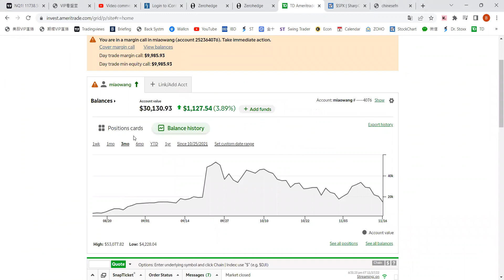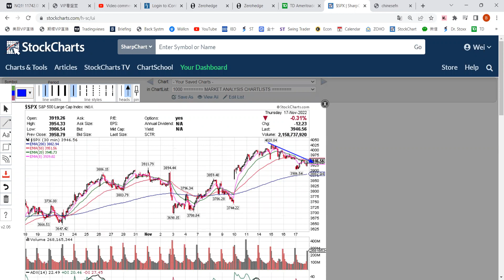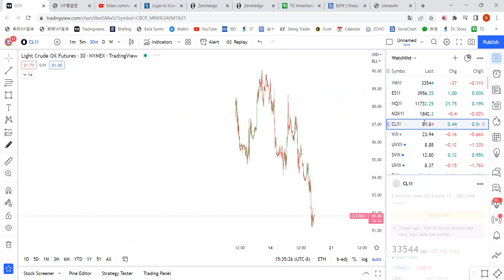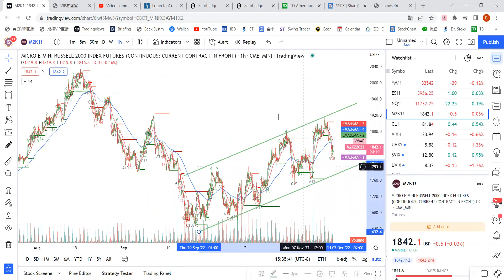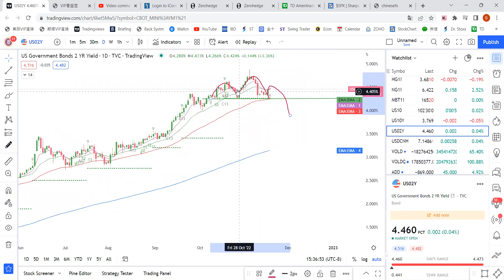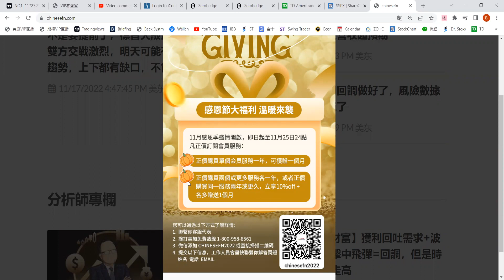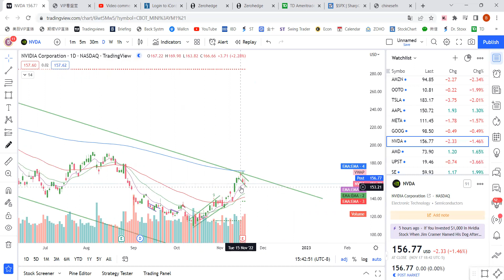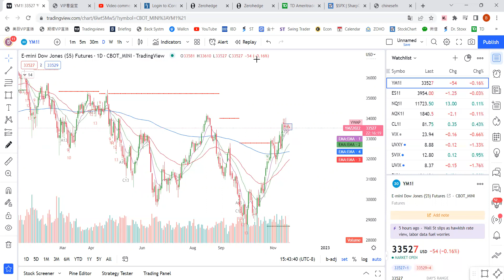【布布为赢】马斯克要辞去CEO | TSLA和NVDA透露着市场的萎靡 | SPY标准下降趋势线是多空短期都需要关注的通道，均线粘合等方向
11/17/2022 周四📘美股直播课: 实盘喊单，每天一杯咖啡钱，让你轻松拥有数百小时交易经验, 加入会员 现在就打电话： 或者 加微信 Chinesefn2022
🦃感恩节大福利！！！💌温暖来袭！限时活动，截止日期11月25日 - 立即行动！！！
💰正价购买1个会员服务一年，可获赠一个月
💰正价购买2个或更多服务各一年，或者正价购买同一服务两年或更久，立刻享受10%off + 各多赠送1个月

🐮开户Moomoo，入金$5000存60天，赠送15股随机股票+回答指定问题再送 1股AMZN

官方鏈接：
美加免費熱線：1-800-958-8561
微信：chinesefn2022
微信公众号：chinesefn
Line: chinesefn